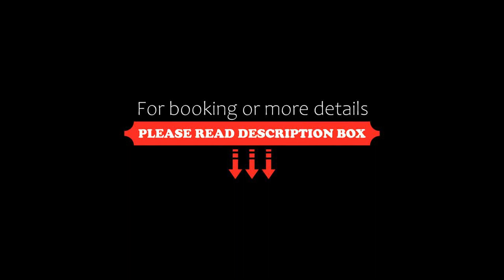Aires Serranos, Mina Clavero, Argentina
About Property:
Located in Mina Clavero in the Córdoba Province region, Aires Serranos provides accommodation with free private parking.
A terrace can be found at the apartment, along with a garden.
The nearest airport is Ingeniero Aeronáutico Ambrosio L.V. Taravella International Airport, 151 km from Aires Serranos.
Property Type: Hotel
Address: Ejercito Argentino, 5889 Mina Clavero, Argentina
Searching For
1. Aires Serranos - Mina Clavero - Argentina
2. Aires Serranos - Mina Clavero - Argentina Address
3. Aires Serranos - Mina Clavero - Argentina Rooms
4. Aires Serranos - Mina Clavero - Argentina Amenities
5. Aires Serranos - Mina Clavero - Argentina Offers and Deals
Audio Credit:
Track Title: Subway Dreams
Artist: Dan Henig